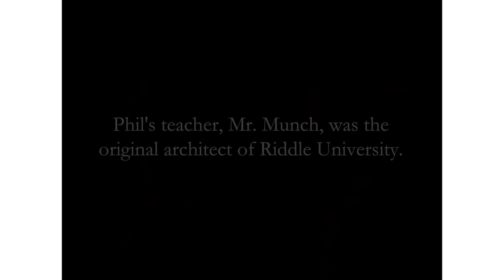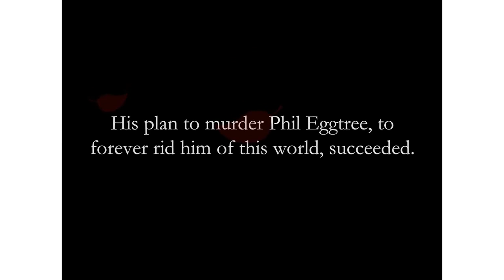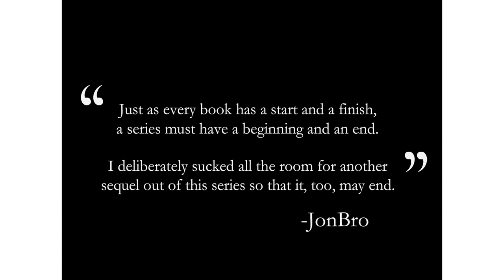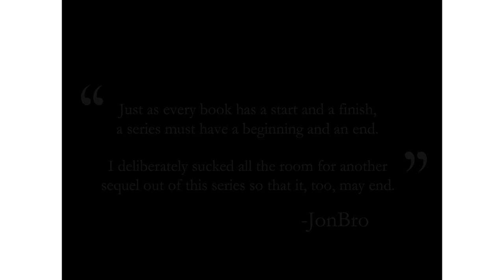RIDDLE SCHOOL #4 ALL GROED UP FOR NOW